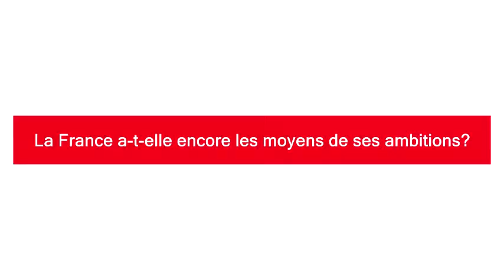L'édito du 20/7/2017 : Entre l'armée et Macron c'est la crise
Le chef d'Etat-major des armées avait eu le tort de dire la vérité sur l'insuffisance des moyens alloués aux militaires. En l'humiliant publiquement, le président Macron l'a contraint à la démission. Ce conflit révèle un véritable malaise au sein de l'institution. La France a-t-elle encore les moyens de ses ambitions?